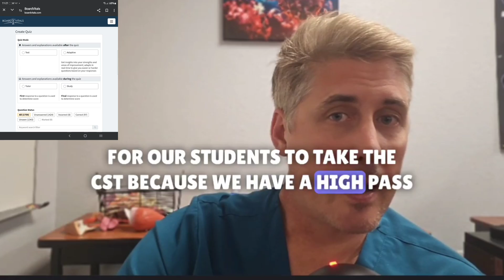Best Surgical Apps for Techs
Looking for the best apps to enhance your surgical knowledge and skills? In this informative and engaging video, we’re diving deep into the Top 3 Surgical Apps that every Surgical Technologist and healthcare professional should absolutely know about! Whether you are a seasoned expert in the field or just starting out, these apps are designed to provide you with valuable resources and tools that can significantly improve your performance in the operating room. From real-time surgical guides that offer step-by-step instructions during procedures to interactive anatomy tools that allow you to visualize complex structures like never before, these apps will help you stay ahead in the fast-paced environment of surgery and ace your next procedure with confidence. Plus, we will provide you with detailed download links and comprehensive app reviews inside the video, so you can easily access and explore these must-have tools for your surgical toolkit. We’d love to hear from you! Remember to check out Scrubdeck at this Don't forget to use the hashtags SurgicalApps, SurgicalTechnologist, and HealthcareTech to connect with others in the community!